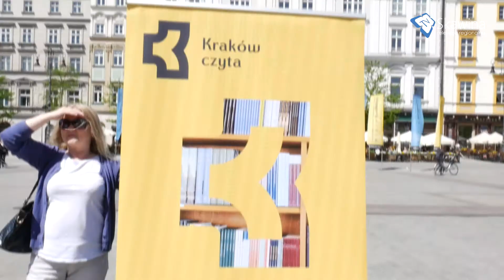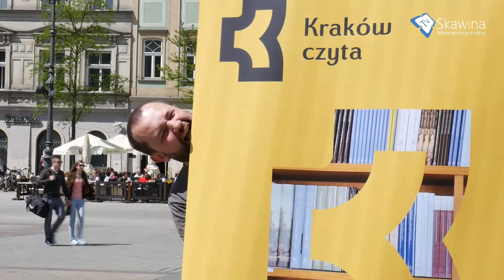Kraków czyta- Flash mob!